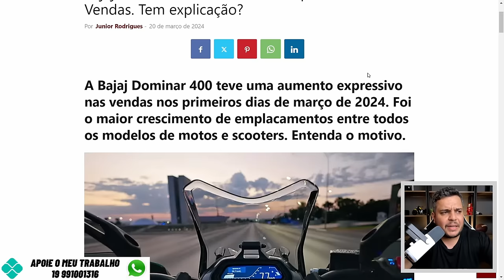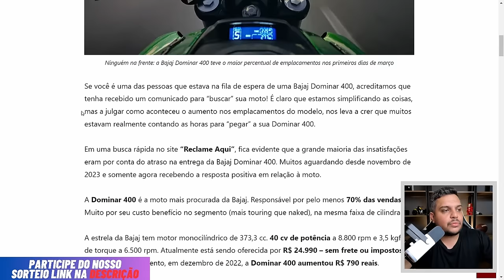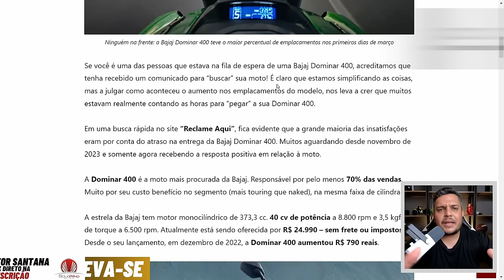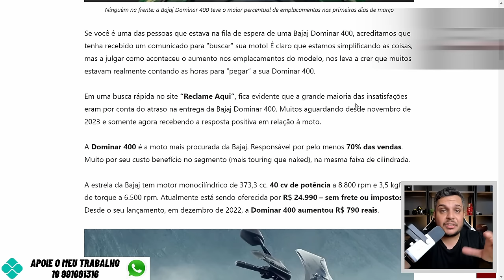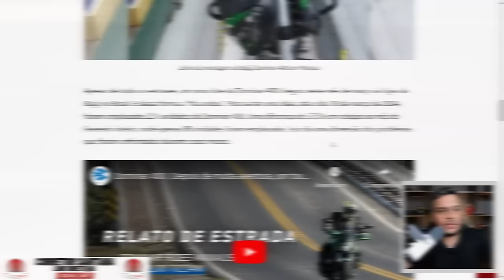INCRIVEL - BAJAJ EXPLODE Nas VENDAS da DOMINAR400 2024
✅Haya Creations✅
Film Maker
✅Vulcan Radical Store✅
Endereçõ: Rua Marquês do Herval, 95 - Centro
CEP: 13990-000